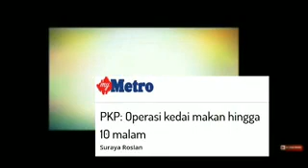TERKINI AKHIRNYA KERAJAAN TARIK BALIK KEPUTUSAN! TAHNIAH RAKYAT!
TERIMA KASIH TOK ABAH